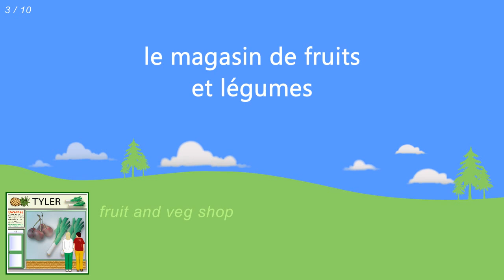Shops in French | Beginner French Lessons for Children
In this beginner French lesson you will learn 10 French names for different types of shops including the French for: bakery, butcher, fruit and veg shop, clothes shop, chemist or pharmacy, book shop, post office, shoe shop, market, and supermarket.

In the lesson, each of the 10 words, phrases or sentences is shown in French and English so you the learner know exactly what you are learning. The French is repeated 3 times so you can clearly remember how to pronounce that vocabulary. You will see the French words on the screen three times so that you will know how to read and spell those words.

Our Beginner French Lessons for Children vocabulary playlist offers 56 free audio and picture lessons for learning grouped French words, phrases and sentences. Each of our French lessons uses audio speech and specially drawn pictures to teach French beginners 10 items of simple French grouped in a topic. Topics include 'Pets', 'Daily routine', 'Clothes', etc.

Check out more French lessons on the French games channel or stop for free interactive lessons, games and tests with all our vocabulary topics, both beginner and intermediate.